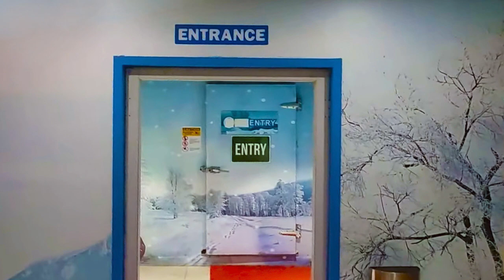SnoWalk @ i-City - video 2